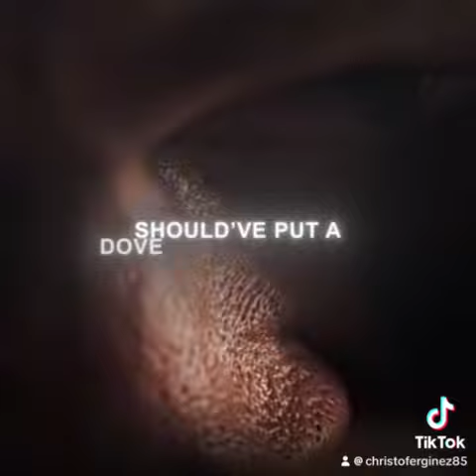POV: You can’t take the shot